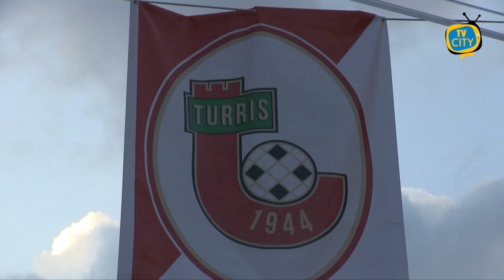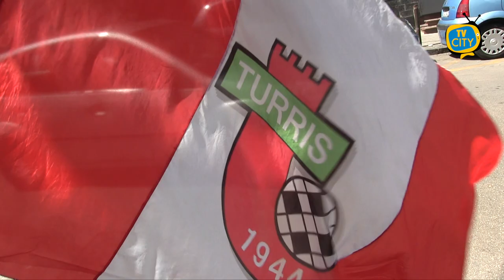Turris, ecco le avversarie. Saranno 6 i derby campani per i corallini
Inizia a prendere corpo la composizione del girone che vedrà impegnata la Turris al suo quarto campionato consecutivo di Serie C.

E’ stata difatti ratificata la riammissione del Lecco in serie B e quindi si è praticamente delineato il roster delle squadre partecipanti al terzo livello del campionato italiano, che sarà probabilmente ufficializzato il prossimo 7 agosto.

Il via della stagione invece dovrebbe slittare al 3 settembre, ovvero dopo che sarà resa nota l’ultima compagine iscritta il prossimo 29 agosto quando ci sarà il Consiglio di Stato.

In quella data dovrebbe essere ufficializzato il ripescaggio della Casertana al posto del Brescia che sarà riammesso in serie B.

I corallini saranno inseriti, come sempre, nel girone C ovvero quello meridionale in compagnia di molte squadre che ambiscono al salto di categoria oltre a compagini che lotteranno per la permanenza tra i professionisti.

Ecco il probabile Girone C: Avellino, Benevento, Brindisi, X (Casertana), Catania, Cerignola, Crotone, Foggia, Francavilla, Giugliano, Juve Stabia, Latina, Messina, Monopoli, Monterosi, Picerno, Potenza, Sorrento, Taranto, Turris.

Sul fronte mercato, dopo l’ingaggio dell’ex Juve Stabia Scaccabarozzi, arriva anche la firma del difensore Cocetta in arrivo dall’Udinese.